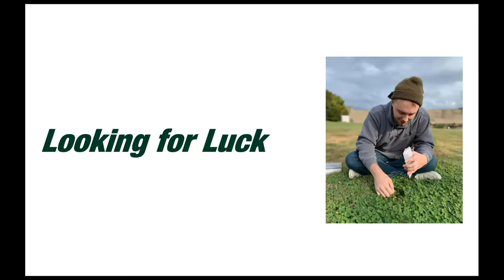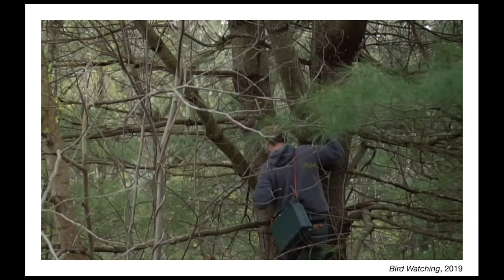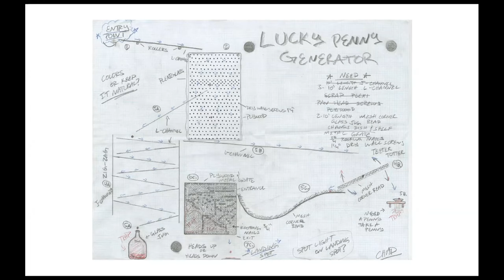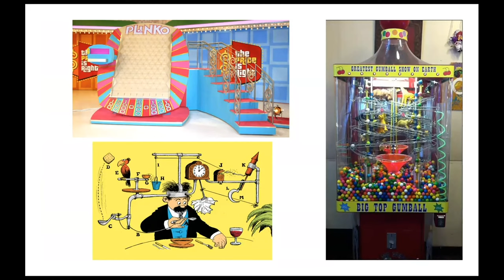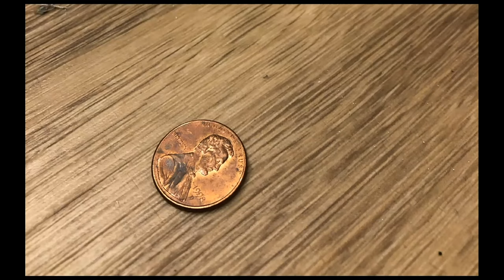2020 UConn Studio Art MFA Candidate Artist Talks: Chad Uehlein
UConn Studio Art MFA Candidate Chad Uehlein introduces their work in the 2020 MFA Thesis Exhibition, which can be viewed